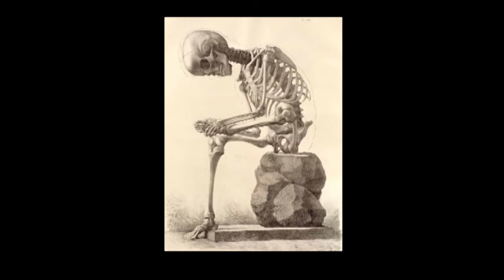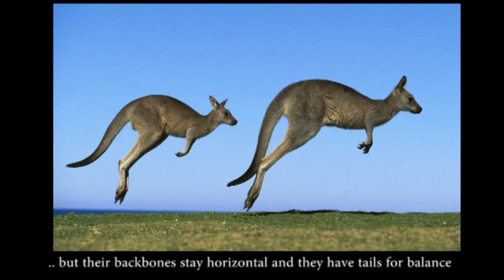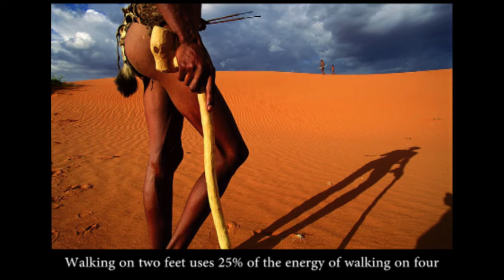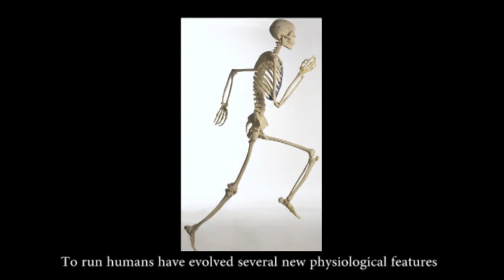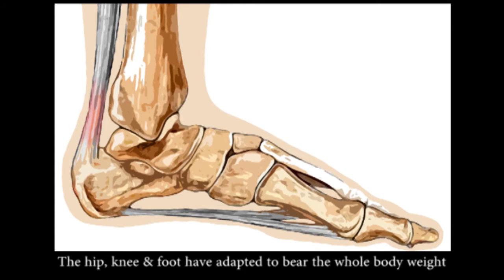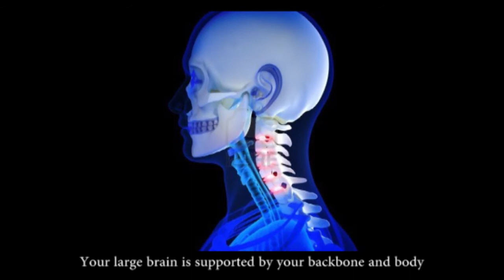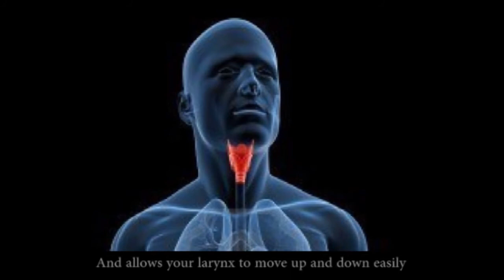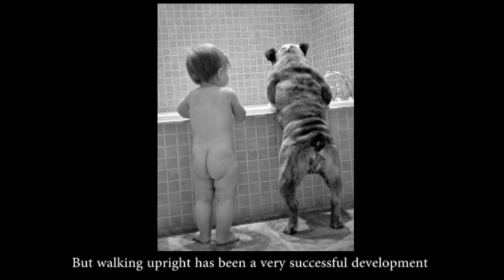Stories of Human Evolution - Part II Standing On Your Own Two Feet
Part II of a short series on Human Evolution. This video covers how humans began walking on two feet and what benefits it gave us.